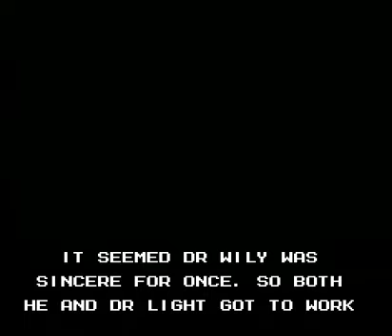The Betus Beat: Megaman Unlimited (1/3)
Recorded 7/18/13 - this was from a live stream where I played through the 8 robot masters of Megaman Unlimited because I think it's a neat if kinda flawed fan game.